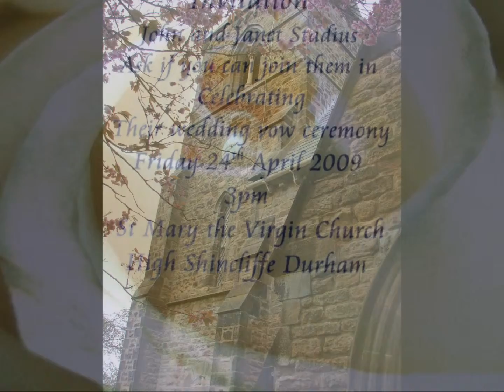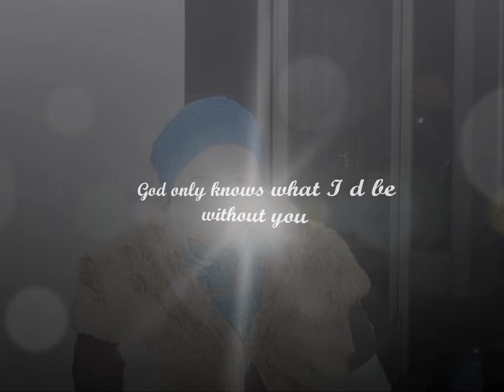Reflections.wmv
Collection of memories practice at editing xx